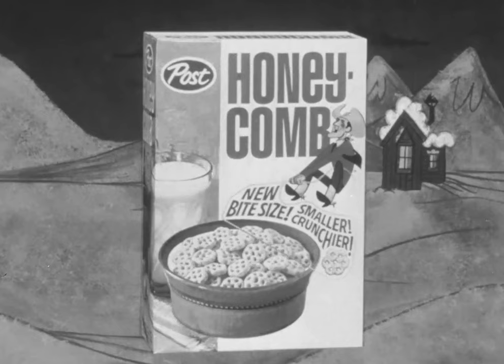Linus the Lionhearted & Sugar Bear Post Honeycomb Cereal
The character was created in 1959, by the Ed Graham advertising agency, originally as a series of ads for General Foods' Post Cereals.  At first, Linus the lion was the spokesman for the short-lived Post cereal "Heart of Oats" (a Cheerios imitation).

Eventually, the lion was redesigned and reintroduced in 1963, to sell Crispy Critters, which featured Linus on the box. The ads were so popular that a television series was created in 1964, with General Foods as sponsor. The show ran on the CBS network until 1966, and reruns aired on ABC from 1966 to 1969.